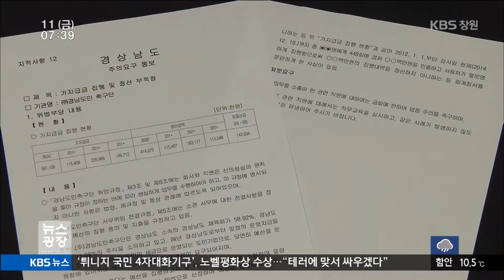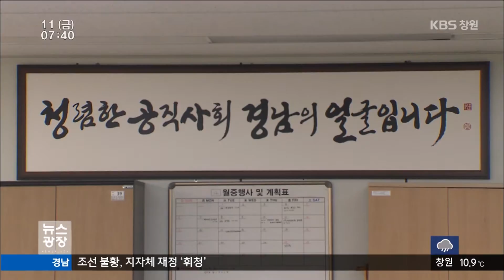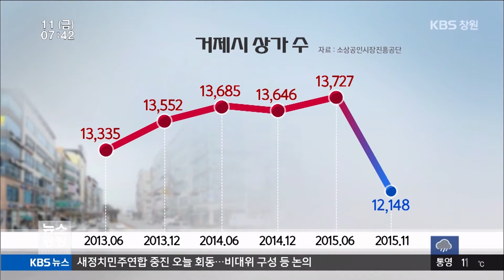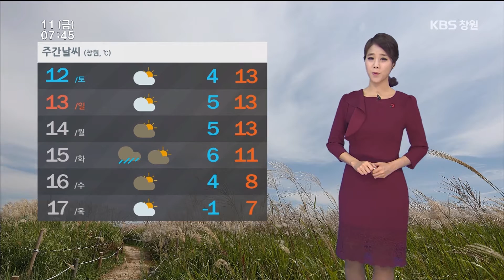[KBS뉴스광장 경남] 2015.12.11.(금) 뉴스 전체보기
- 경남도 `경남FC 비리 알고도 방치`
- 조선 불황, 지자체 재정 `휘청`
- 최대 위기 `중소 조선소` 살리기 안간힘
- 경남의 날씨
- 경남 네트워크
- 진주시,셋째 이상 출산 250만 원 확대 지급
- 농업기술원, 딸기 신품종 품종 보호 출원
- 남동발전,폐교 위기 진주향토시민학교 후원
- 경남은행, 소형점포 6곳 개점